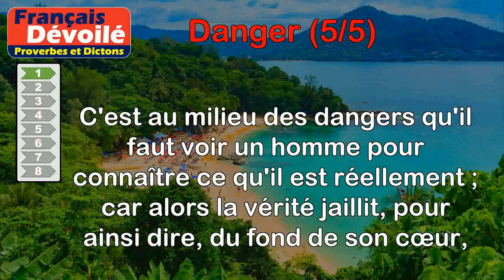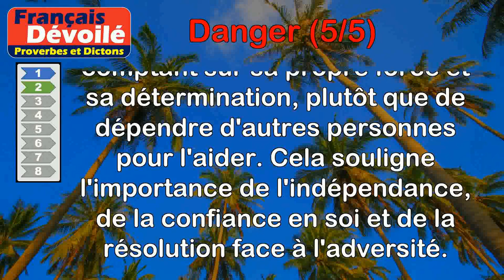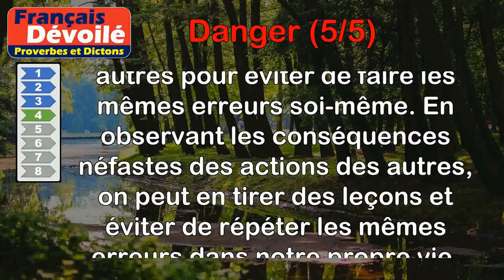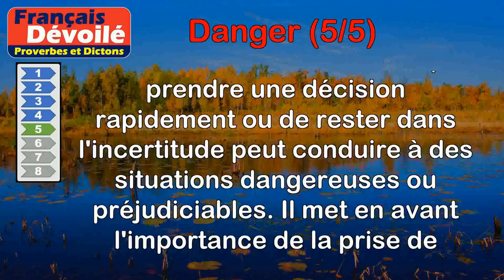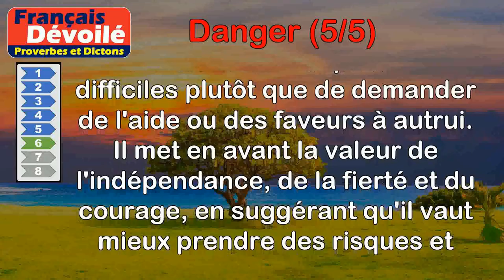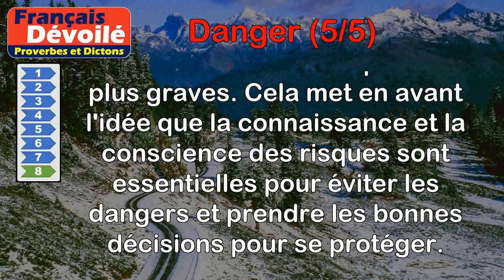Proverbes - Danger (5 de 5)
00:00 Introduction
00:07 Proverbe Latin - C'est au milieu des dangers qu'il faut voir un homme pour connaître ce qu'il est réellement ; car alors la vérité jaillit, pour ainsi dire, du fond de son cœur, le masque tombe, et l'homme reste.
00:52 Proverbe Allemand - Double les dangers, dit le héros, et non pas les auxiliaires.
01:42 Proverbe Allemand - Beaucoup d'années et de dangers donnent la sagesse.
02:23 Proverbe Allemand - Que le danger des autres soit ta leçon.
03:06 Proverbe Allemand - Hésiter porte danger.
03:44 Proverbe Libyen - Plutôt courir des dangers que de mendier.
04:30 Proverbe Danois - La peur est bien souvent plus grande que le danger.
05:10 Proverbe Latin - Le plus grand des dangers est celui qu'on ignore.